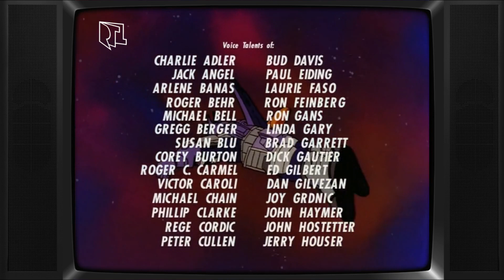TRANSFORMERS GENERATION 1 - GRIMLOCKS NEUES GEHIRN - MIT WERBUNG - RETRO RTL VERSION - GANZE FOLGE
Es handelt sich nicht um eine TV Aufzeichnung der Folge!

Das RTL Plus Logo und die Werbung habe ich selber eingefügt.